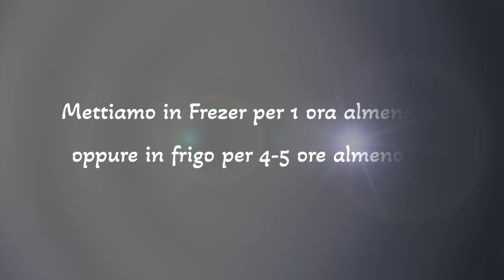TIRAMISÙ IN SCATOLA ☕️ Non buttare la scatola dei Pavesini! Ricetta facile e veloce ☕️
Un tiramisù realizzato nella confezione dei Biscotti Pavesini… si proprio così, pratico ed economico, senza comprare lo stampo!
Per la serie non si butta via niente! 😉 È composto da Pavesini al caffè e Crema al Mascarpone senza uova, facile e veloce!
Rifatelo e mandatemi come sempre le vostre foto sarò lieta di condividerle sui miei social!

Ingredienti:
1 confezione di Biscotti tipo Pavesini al caffè (o classici)
500 g Mascarpone
400 g Panna da montare dolce
2 cucchiai zucchero
Caffè (una macchinetta del caffè da 6 tazze)
200 g Cioccolato fondente
100 g Panna Liquida da montare
Chicchi di caffe
Cacao amaro